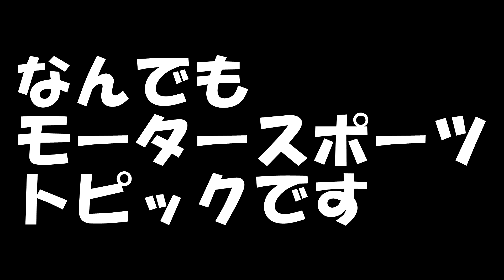【MOTO BLOG】CBX1000日本一交通量が多い自動車専用バイパスに入ります!ENTER THE CAR BYPASS,WHICH HAS THE HEAVIEST TRAFFIC IN JPN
模型店に行ってきました２！  I WENT TO A HOBBY SHOP2!
交通量が多い、死角が多い、落下物が多い、全神経を集中して走行します！！
THERE IS A LOT OF TRAFFIC, THERE ARE MANY BLIND SPOTS, THERE ARE MANY FALLING OBJECTS, AND I CONCENTRATE ON ALL CONCENTRATED!!